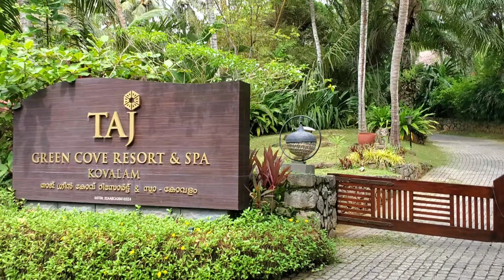എന്റെ അമ്മയോടൊപ്പം ഒരു ദിവസം |A Day at TAJ GREEN COVE KOVALAM | When I visited TAJ COVE from America